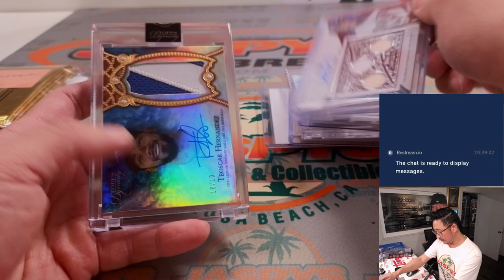F, 07.21.23 -- Fanatics Live: #2 - High-End Baseball Division Mixer